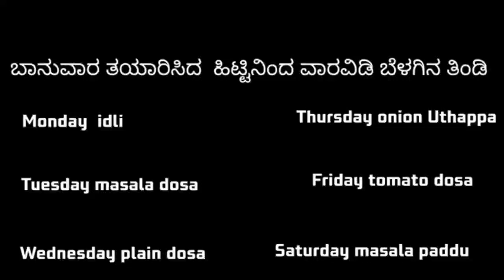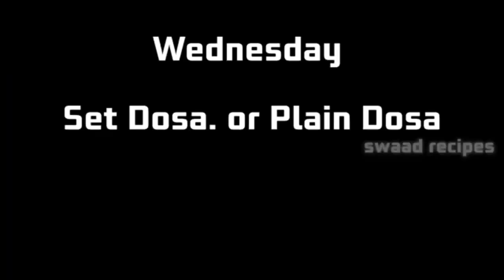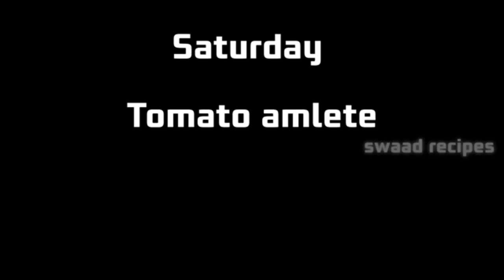FOOD FESTIVAL | ALL IN ON FOOD RECIPES | SUVARNA NAYAK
ALL IN ONE FOOD